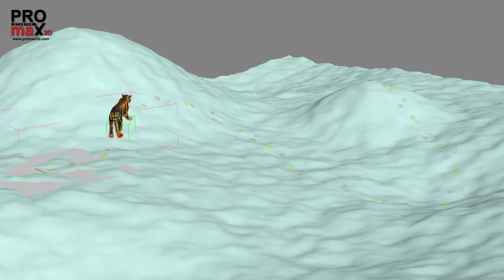Animated Sumatran Tiger 3D Model with Fur – High-Quality for Games, VR, VFX & Rendering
Take your games, VR, animation, and rendering projects to the next level with this fully rigged and animated Sumatran tiger 3D model. Featuring realistic fur simulation, advanced rigging (FK & IK), and high-resolution textures, this AAA-quality tiger model is ready for immediate download.

🔥 Key Features:
✔ Ultra-Realistic, High-Poly Sumatran Tiger Model – Built for cinematic quality renders
✔ Fully Rigged & Animated (FK & IK Ready) – Features walk, run, and aggressive movements
✔ Optimized for Real-Time & Pre-Rendered Projects – Perfect for game engines, VFX, and VR
✔ Customizable Colors & Morph Targets – Modify expressions, poses, and fur colors
✔ No Additional Plugins Required – 100% native to 3ds Max Hair & Fur Modifier
✔ Industry-Standard File Formats – Supports 3ds Max, FBX, OBJ, 3DS

📌 Technical Details:
🔹 File Formats Supported:
3ds Max 2025 & 2022 (Arnold Materials)
FBX (Animation-Ready)
OBJ & 3DS (Multi-Format Compatibility)
📢 Note: All models are directly exported from 3ds Max and checked for compatibility across multiple platforms.

🔹 High-Resolution Textures (PNG Format):
Sumatran Tiger Diffuse: (8192x8192)
Sumatran Tiger Bump: (8192x8192)
Sumatran Tiger Specular: (4096x4096)
Sumatran Tiger Hair Diffuse: (8192x8192)
Eyes Diffuse: (1024x1024)
Eyes Cover Specular & Diffuse: (1024x1024 each)
Tiger Mouth Diffuse: (4096x4096)
Tiger Mouth Bump: (4096x4096)
Tiger Mouth Normal Map: (1024x1024)
📢 Optimized for Ultra-Realistic Fur & Close-Up Renders!

🔹 Rigging & Animation:
✔ Fully Rigged with CAT System (FK & IK Ready)
✔ Includes Pre-Made Motion Layers for Animation

Pre-Made Animation Layers:
✅ Walk & Run Path Animations
✅ Aggressive / Standing / Defensive Poses
✅ Sitting / Resting / Jumping / Looking Side
✅ Head Up / Shake / Roar / Mouth Open & Closed / Eye Control
✅ ‘Abs’ (Absolute) & ‘L’ (Local) Control Layers Included for Flexibility

📢 Easily modify splines for motion adjustments to suit your project needs!

🔹 Hair & Fur System:
✔ Created using 3ds Max Hair & Fur Modifier (No extra plugins required!)
✔ Six separate hair meshes for enhanced realism
✔ Hair stored in layers for easy toggling & performance optimization
✔ Hair guides included for easy restoration & modifications

📢 Toggle hair layers on/off for better performance in real-time applications!

🎯 Why Choose This Model?
🎯 Ultra-Realistic Fur & Rigging – Perfect for cinematic close-ups
🎯 Fully Optimized for Animation – Includes walk, run, and advanced motion layers
🎯 Ready-to-Use – No cleanup required, just import & start rendering
🎯 Industry-Standard Formats – Compatible with major 3D software & game engines

🔗 Follow Us for More High-Quality 3D Models!

📢 Your support fuels our creativity!
Can't find the 3D model you need? Drop your suggestions in the comments, and your dream model could be our next creation!

🎨 We Turn Your Imagination Into Reality!